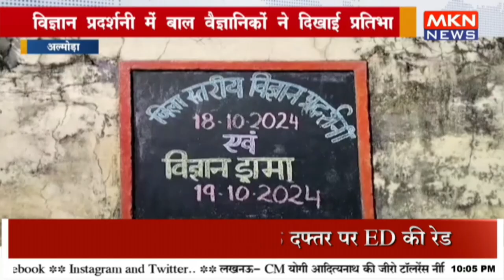विज्ञान प्रदर्शनी में बाल वैज्ञानिकों ने दिखाई प्रतिभा